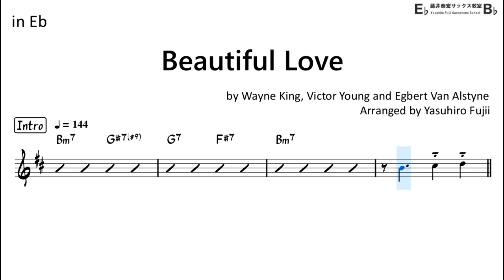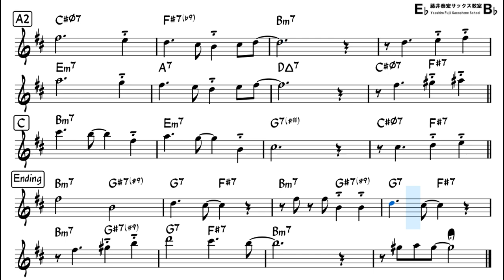Beautiful Love - Backing Track with Sheet Music for Alto Sax (Take-2)